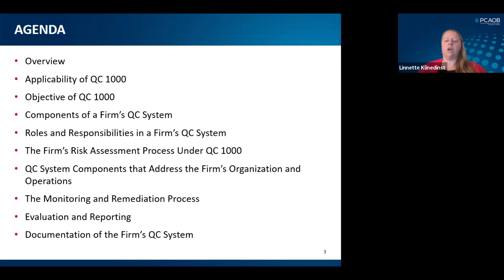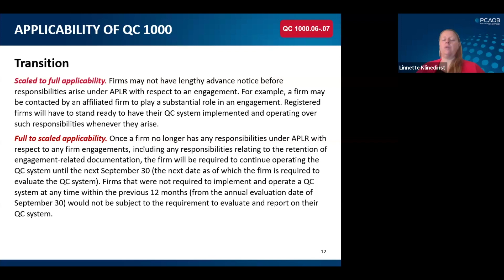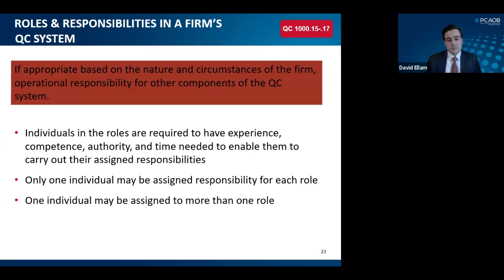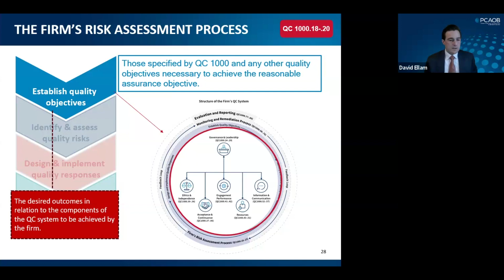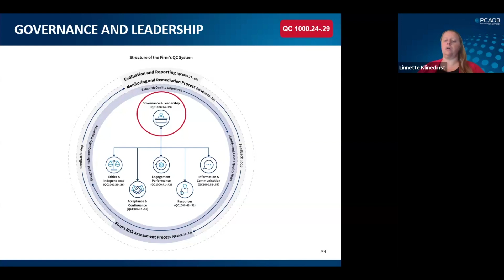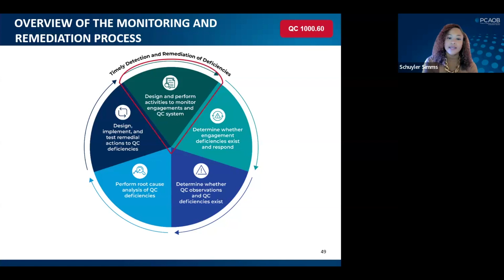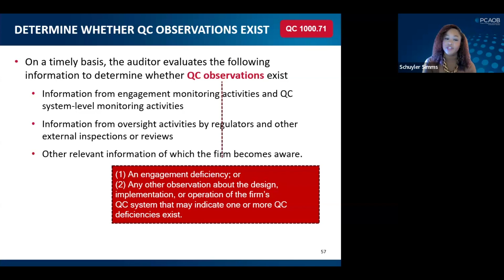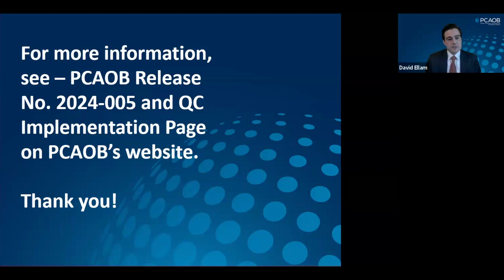Staff Presentation: A Firm's System of Quality Control: An Overview of QC 1000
This webinar, led by expert staff in the PCAOB’s Office of the Chief Auditor, provides an overview of QC 1000 requirements and is designed to help auditors prepare for the standard’s implementation.